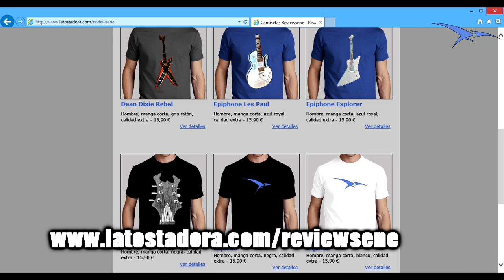Review Schecter KM-7 Lambo Orange (HD)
Review en español de la guitarra de siete cuerdas Schecter KM-7 Lambo Orange.

Os animamos a dejarnos vuestras impresiones y comentarios.

Para más información:

Nuestro Facebook, ¡darle un me gusta!

Nuestro blog guitarrero, con todas las guitarras probadas hasta la fecha